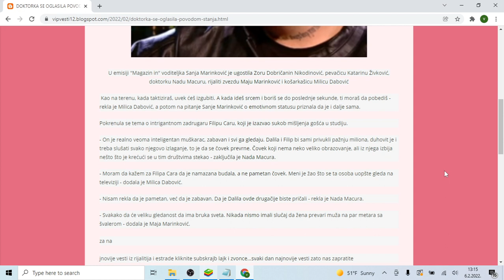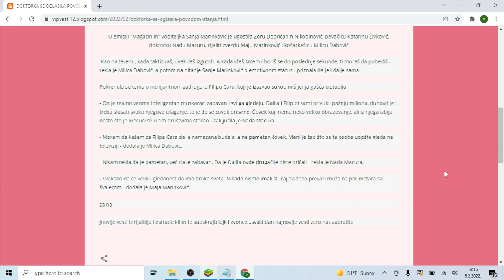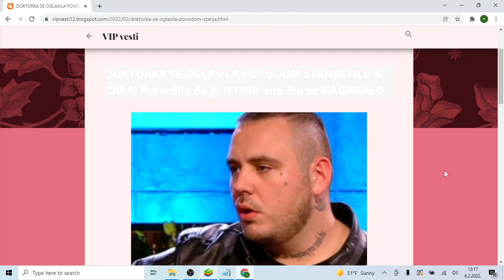DOKTORKA SE OGLASILA POVODOM STANJA FILIPA CARA! Potvrdila da je ISTINA ono što se NAGAĐALO